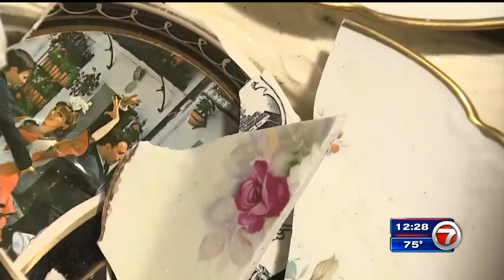FedEx driver seen tossing package outside home; broken china are family heirlooms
A careless package delivery led to heartbreak for a South Florida family after, a homeowner said, a FedEx driver tossed a box containing fragile family heirlooms.